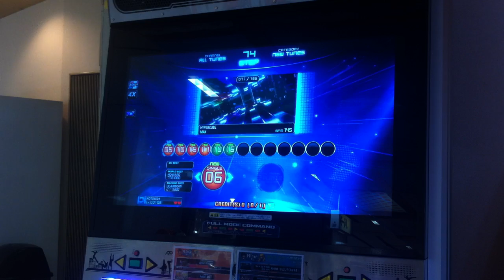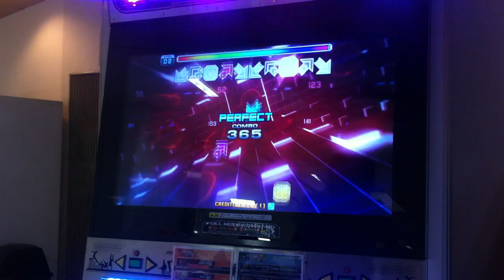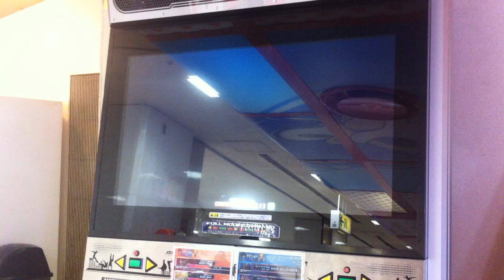Pump it up PRIME 2015 JE - Hyper cube D16 (MAX)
Player : KOTORI29

4 great full combo